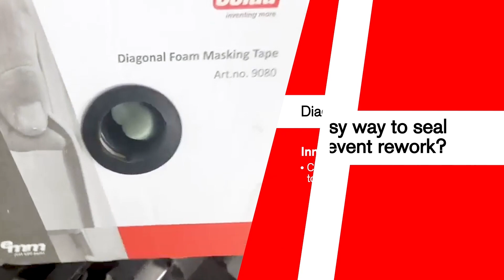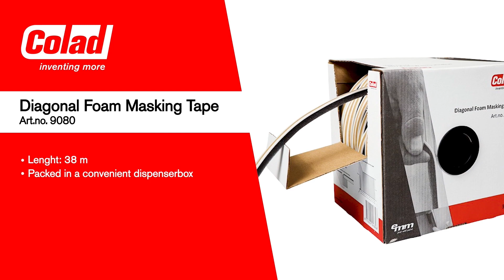Diagonal Foam Masking Tape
Innovative diagonally shaped Foam Tape for the smoothest edges.

Seal apertures between panels preventing the need for rework on hard paint lines by using our innovative diagonally shaped Foam Tape. Easy to apply and remove without leaving any residue. Specifically designed to help you create the smoothest paint transitions possible preventing the need to rework on your panels. Save time and achieve the smoothest end-result possible. Suitable for use in the smallest apertures.

Features
- Innovative diagonal shape
- Easy to apply due to the dispenser box
- Designed to prevent the need for rework on hard paint lines Benefits
- Create flawless paint transitions in hard to reach places
- Eliminate hard paint lines without any effort
- Save time by preventing the need for rework
- Easy to apply and remove without leaving any residue